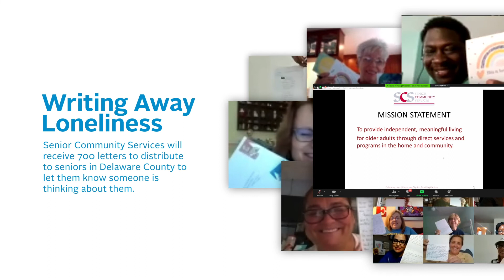Blue Crew Gives Back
As part of the first Blue Crew Gives associate giving campaign, 472 associates volunteered virtually to support projects benefitting local non-profits, including Cradles to Crayons, Feeding America, Project HOME, and Writing Away Loneliness.

Connect with Independence Blue Cross!

For our blog with health and wellness resources and insurance tips